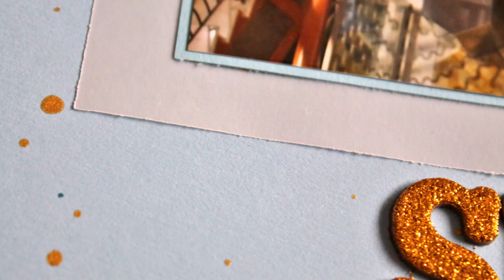Layout Process Video // Disney Cruise Line - Elegant Ship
I hope you enjoyed this Disney Cruise Line layout.

For more information and inspiration check out the blog post: goo.gl/Dz9i9k